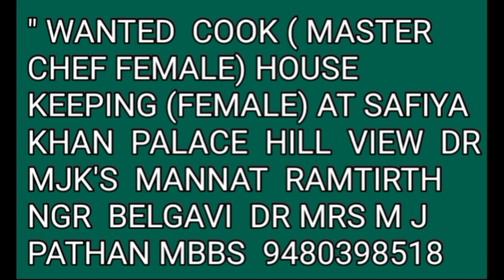belgavi banglore Eid ul azha par cm siddaramaiah and Zameer Ahmed dekiye @prime news India belgaum